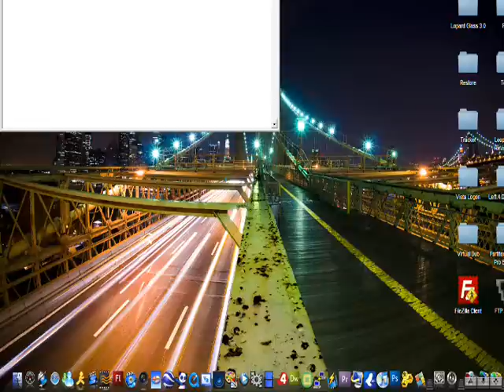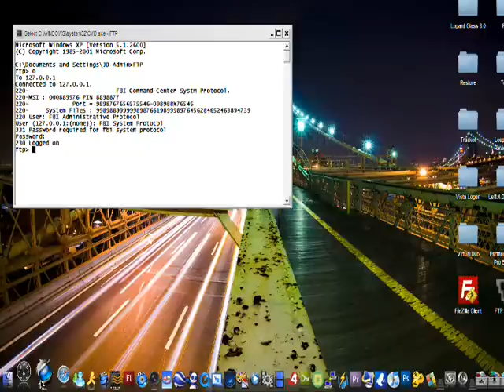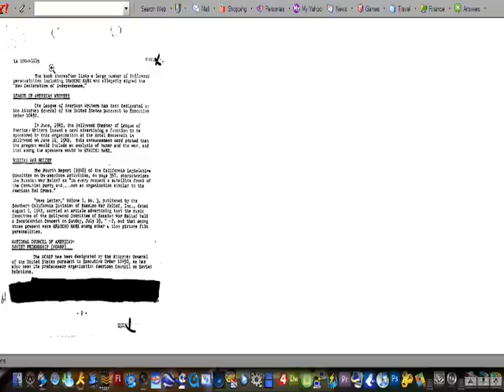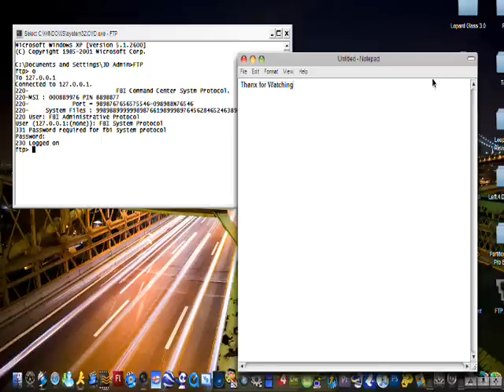JDHackAttack - Accesing an FBI FTP Server Read Discription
READ DISCRIPTION!

Pleas don't comment anything stupid beacuse all I did was connect to an Open port witch saposly was an FBI FTP Server. Thanx for watching